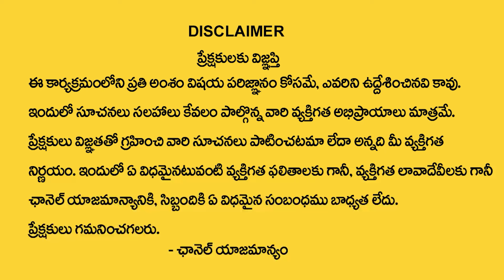జ్యోతిష్యం నిజమా? అబద్దమా..?| Devarakonda Uma Astrologer